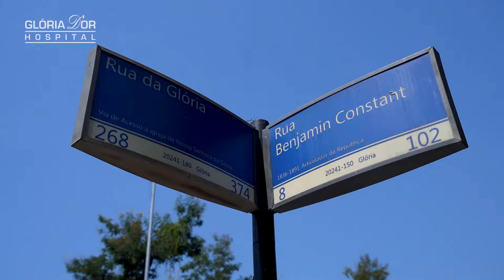GLÓRIA D'OR EMERGÊNCIA